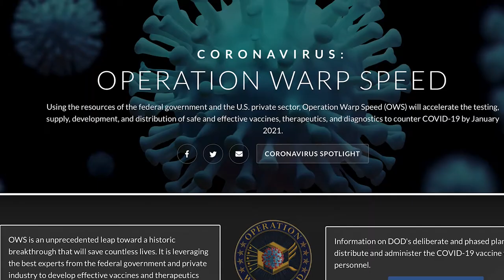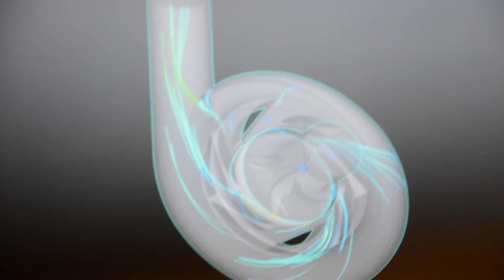The Heart Beat: Bench to Bedside Medicine at THI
Maya Pomroy sits does with THI's Vice President for Research, Darren Woodside, Ph.D., to talk about how Texas Heart Institute is unraveling the mysteries of medicine and ushering in new hope for patients with promising bench to bedside research.